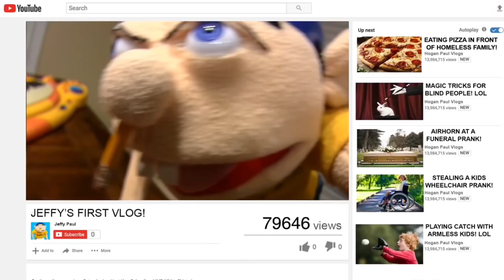PaperSML movie: Jeffy’s YouTube Channel!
Here's the paper version of SML movie: Jeffy’s YouTube Channel!